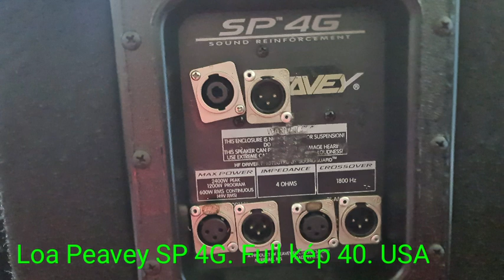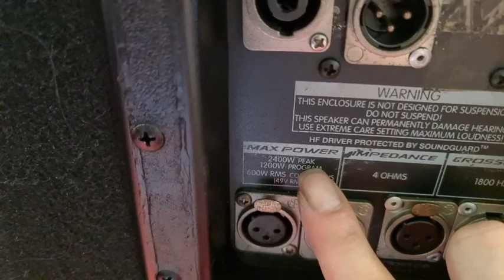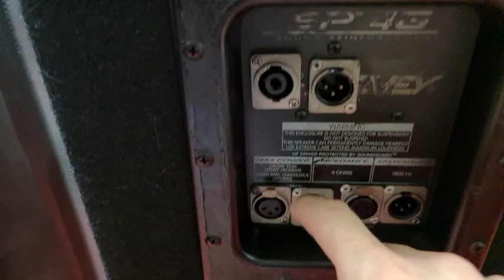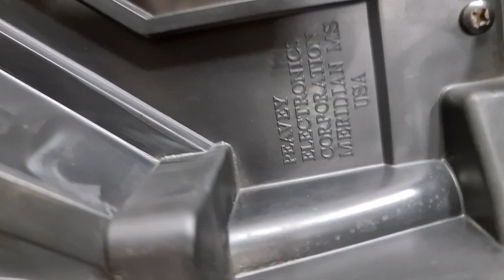Loa Peavey SP 4G. Full kép 40. USA. Đt 0936.583.140